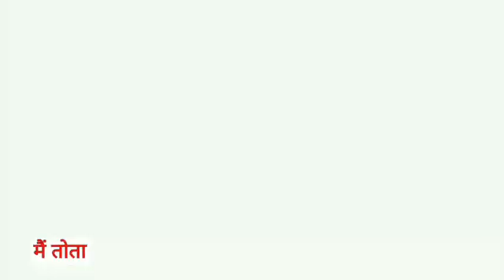Main Tota Main Tota | मैं तोता मैं तोता | Popular Hindi Rhymes | Cartoon Video | Hindi Kahaniyan